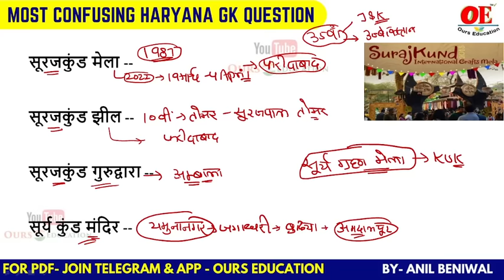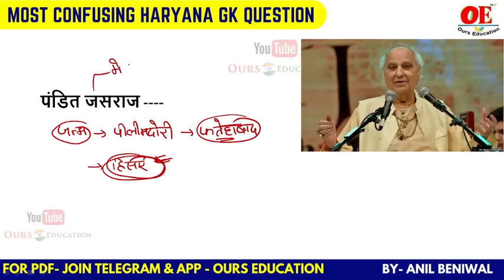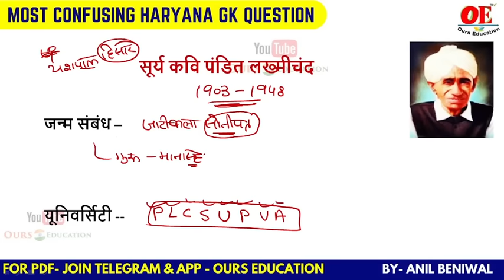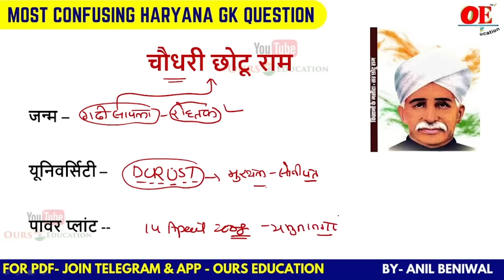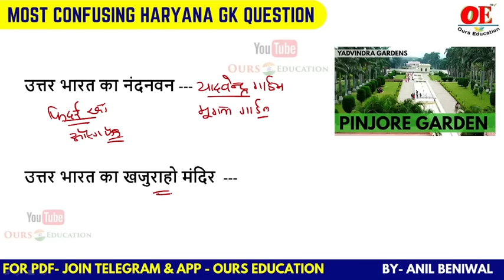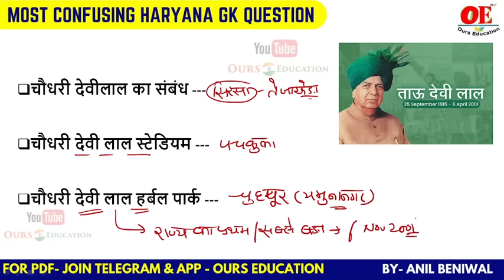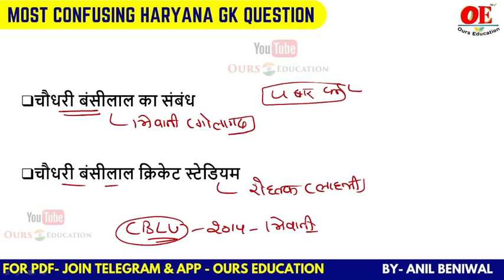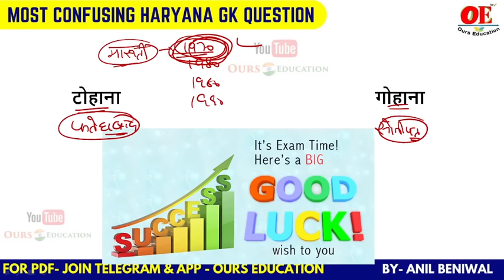Haryana GK Important Most Confusing Questions | Haryana GK Most Repeated Questions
Haryana GK All Previous Year Question 2021 Exams
HANDWRITTEN NOTES (Official Data के साथ)

Twitter Based Official Haryana Current affairs 2022
▶️जनवरी से सितम्बर तक के करेंट अफेयर्स

📌CET Full Mock test class free

Haryana Current Affairs march 2022 for HPSC, HSSC CET Exam 2022 pdf